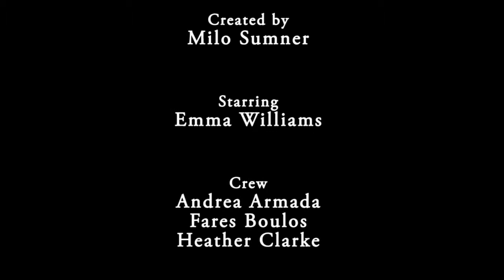Something For Nothing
There's a world beyond your smartphone.